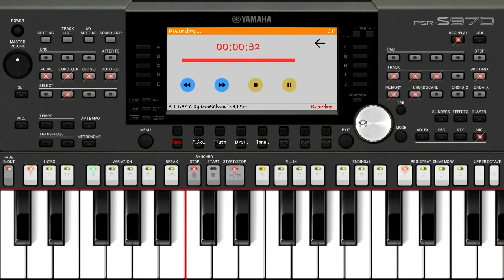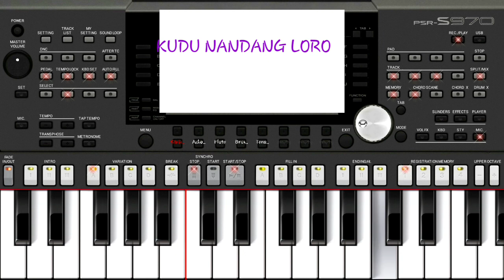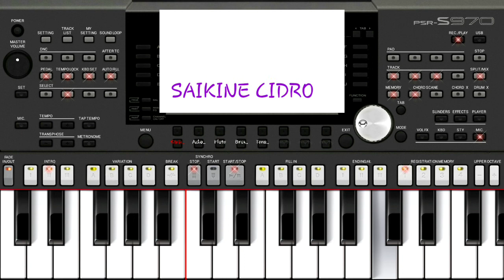Cidro versi org 2020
Style yang saya gunakan stye dari Dani'chanel org 2020